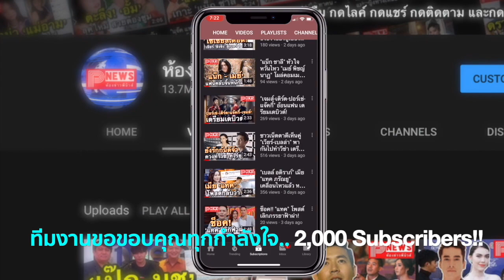เบลล่า - พีค ฟิตติ้งละครใหม่คู่กัน บอกแฟน ๆ เตรียมฟินจิกหมอน งานคู่จิ้นมาแน่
เบลล่าราณี เตรียมประกบคู่ กองทัพพีค ในละครเรื่องใหม่ ให้รักพิพากษา Dare to Love ของผู้จัด ต้น ชลลัมพี มั่นใจเป็นคู่จิ้นคู่ใหม่ แฟนคลับเตรียมฟินจิกหมอนได้เลย

หลังจากเสร็จสิ้นการประกวดคัดเลือกศิลปินของประเทศเกาหลีใต้ กองทัพ พีค ลูกชายสุดเลิฟของนักแสดงรุ่นใหญ่ ปราบ ยุทธชัย ก็กลับมารับงานละครให้แฟนคลับได้ติดตามกันแล้ว ซึ่งได้ร่วมเซ็นสัญญาเป็นนักแสดงกับทางช่อง 3 และประเดิมละครเรื่องแรกกับทางช่องด้วยการเป็นพระเอกอย่างเต็มตัว พร้อมประกบคู่กับนางเอกสุดฮอตอย่างสาว เบลล่า ราณี ในละครเรื่อง "ให้รักพิพากษา Dare to Love"

ล่าสุด (4 ตุลาคม 2562) เหล่านักแสดงไปร่วมฟิตติ้งเสื้อผ้าในละครกัน โดยรายการโต๊ะข่าวบันเทิง ทางช่อง 3 เปิดเผยว่า ละครเรื่องนี้จะผลิตโดยค่ายละคร บริษัท ชลลัมพี โปรดักชั่น จำกัด ของผู้จัดคนเก่ง ต้น ณฐนนท์ ทายาทผู้จัดละครตัวแม่อย่าง แม่หนู สรวงสุดา ซึ่งงานนี้ผู้จัดทำการบ้านกันอย่างหนัก ตั้งใจสร้างละครเนื้อหาใหม่ ๆ ไม่ใช่เป็นการรีเมก และไม่ได้ซื้อลิขสิทธิ์ซีรีส์ Something in The Rain ของประเทศเกาหลีตามที่มีข่าวลือออกมาก่อนหน้านี้

โดย เบลล่า - กองทัพ พีค ได้ให้สัมภาษณ์ถึงละครเรื่องนี้ ระบุว่า กองทัพ พีค รับบทเป็นเด็กที่แอบรักพี่สาวมาตั้งแต่สมัยเรียน ส่วนเบลล่ารับบทเป็นสาวเก่ง เป็นทนายความ ส่วนเรื่องความรักก็ยังกั๊ก ๆ ลังเลไม่รู้จักรักหนุ่มรุ่นน้องดีหรือไม่ อย่างไรก็ตาม ทั้งคู่บอกไม่อยากสปอยล์เยอะ ต้องขออุบไว้ก่อน แต่รับรองว่าต้องเป็นคู่จิ้นคู่ใหม่ ที่แฟนคลับจะได้ฟินจิกหมอนกันอย่างแน่นอน

ภาพจาก เฟซบุ๊ก Nattanont Cholumpi